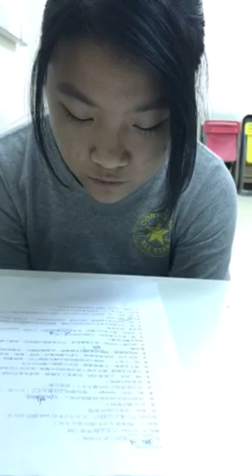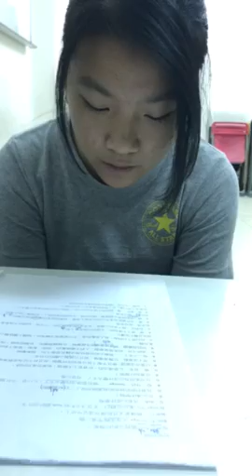喻馨-空中英語教室-垃圾問題